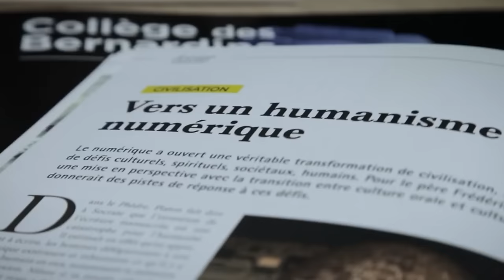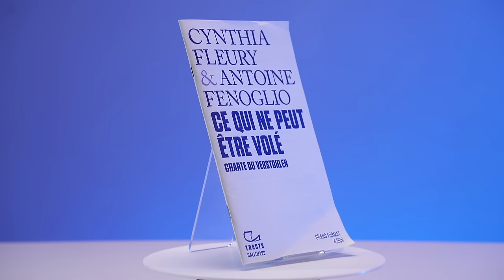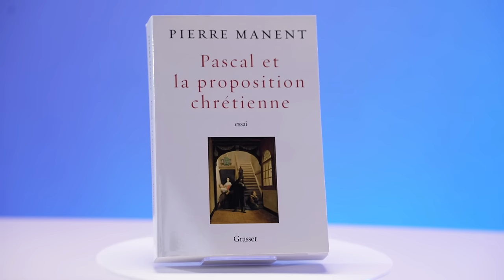Que doit-on encore à son pays ? Cynthia Fleury & Pierre Manent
A l'occasion de ce nouveau débat en ligne, Paul Sugy accueille Cynthia Fleury, psychologue et psychanalyste et Pierre Manent, philosophe, pour réfléchir au sens du devoir des citoyens envers leur pays.

Chapitrage :

00:00 Que doit-on à son pays ?
01:25 Introduction
07:45 Quelle définition pour le mot « devoir » ?
12:12 Devoir à son pays est-il devenu un gros mot ?
22:30  Le devoir imposé à soi-même est-il une contrainte ?
32:15 Est-ce abstrait de rendre des devoirs ?
37:30  Rendre à son pays, jusqu’à quel point ?
49:30 Comment doit-on respecter les lois ?
52:33 Conclusion